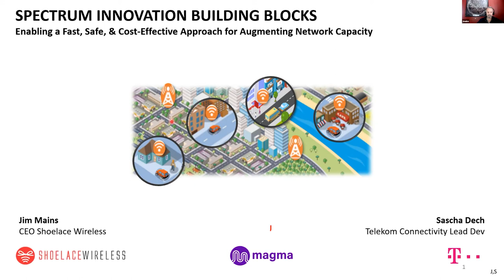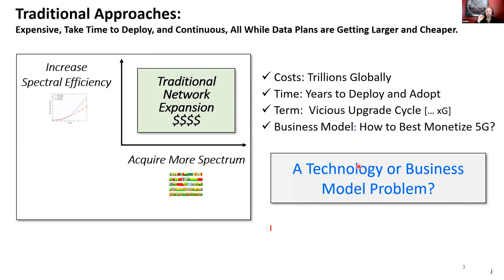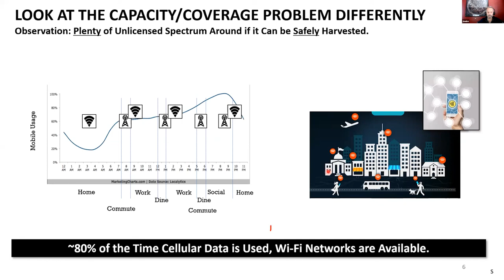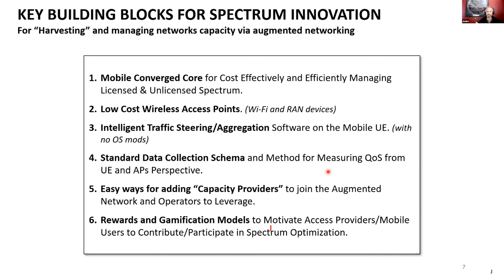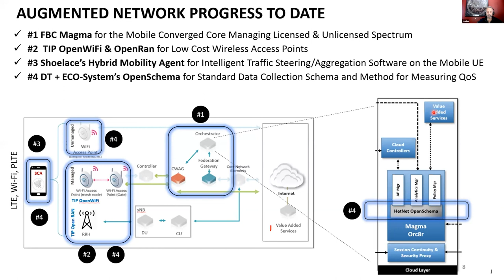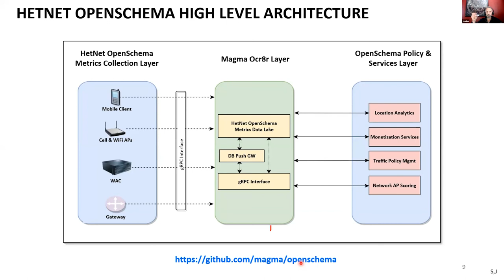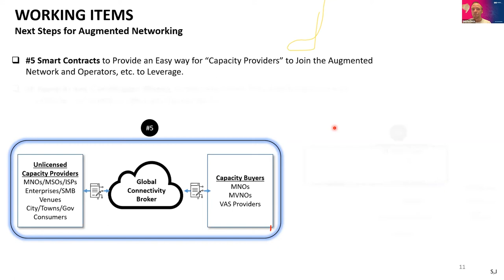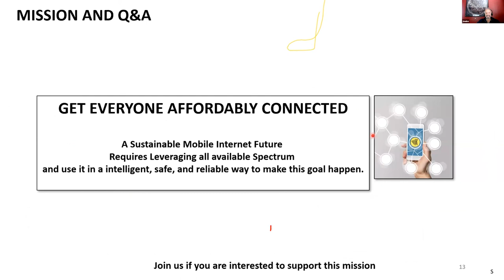Spectrum Innovation Building Blocks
Spectrum Innovation Building Blocks: Enabling a Fast, Safe, & Cost Effective Approach for Augmenting Network Capacity presented by Jim Mains and Sascha Dech.